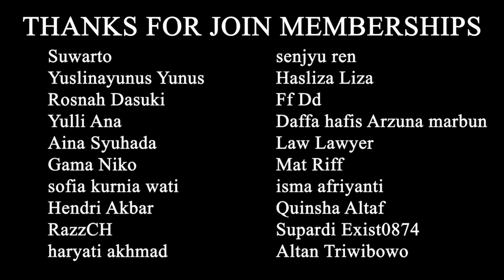Aku Membuat 1.000.000 Villager Menyerang HEROBRINE❗️❗️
MISI PENYELAMATAN SI ADEK YANG DI CULIK PASUKAN EVOKER❗️BEGINI JADINYA JIKA 1 JUTA VILLAGER MENYERANG HEROBRINE❗️Eps.TERAKHIR

🔴Join Memberships Channel PaYuDan! dan aku jadikan kalian Jenderal Terbaik di Channel ini.